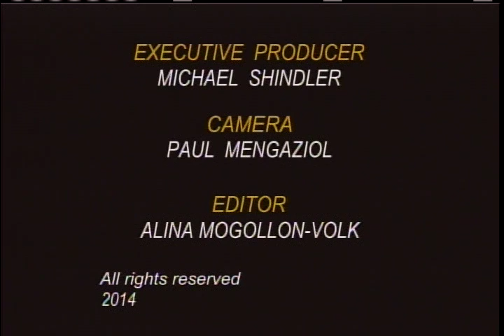Lighting of the Menorah 12/16/14